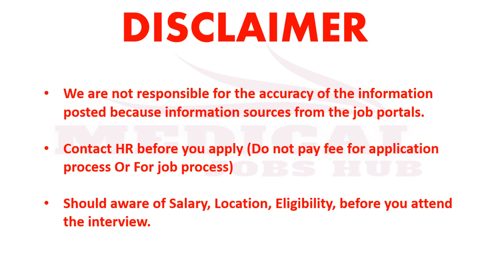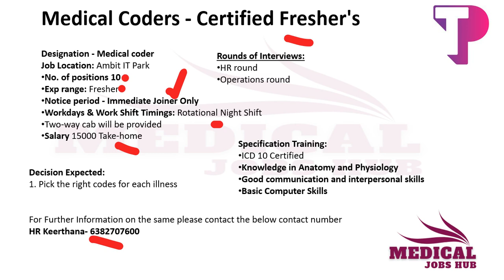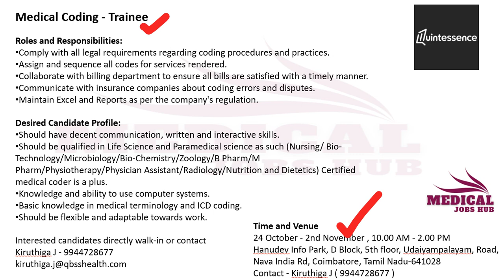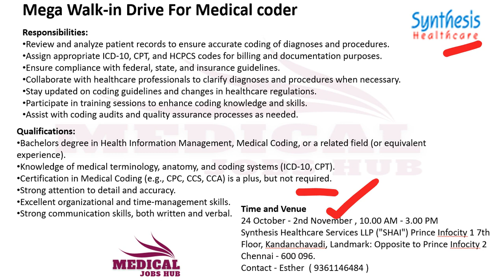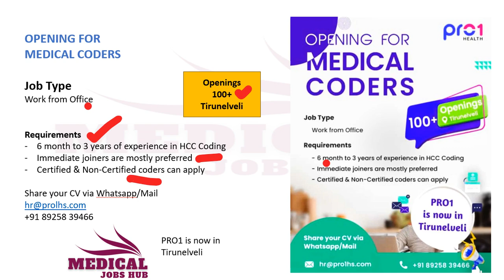MEDICAL CODING - FRESHERS & EXPERIENCE !! WFH